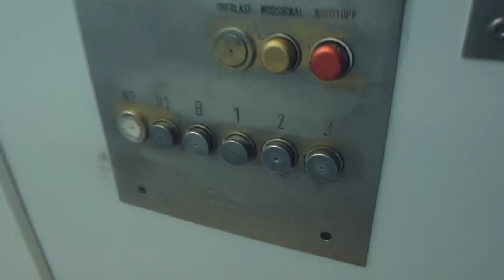KONE Asea Graham Traction elevator 2 Varbackavägen 5, Huddinge